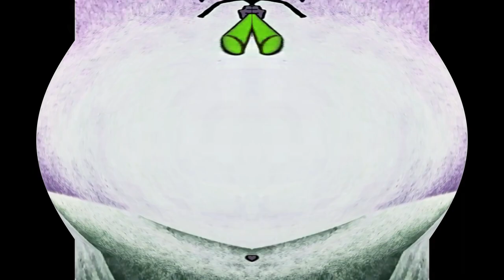Preview 2 волк Effects (FIXED)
fixed because asleep effect videofx was mistaken as crying effect
Requested by  @theuserwashere

Software/plugins used:
Vegas Pro 19
BCC
IL Vocodex (VST)
4ormulator (VST)
Bitcrusher (VST)
élastique Timestretch